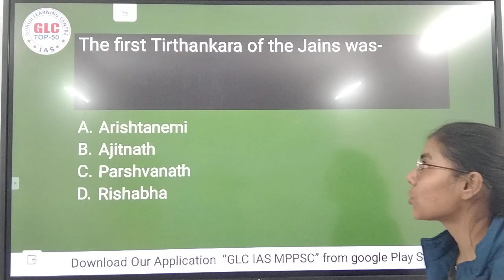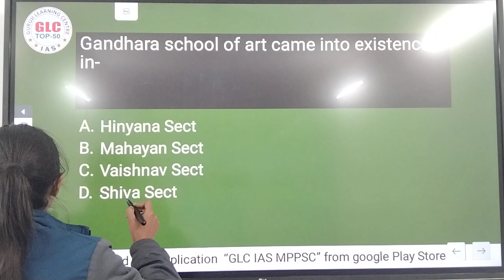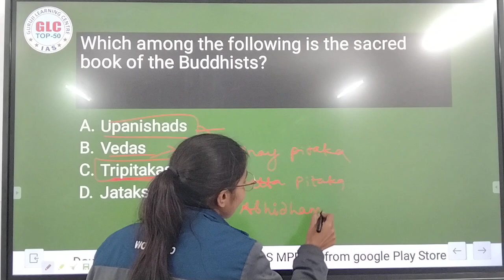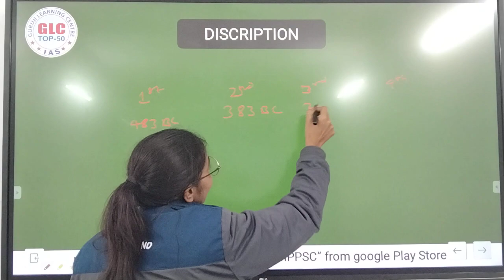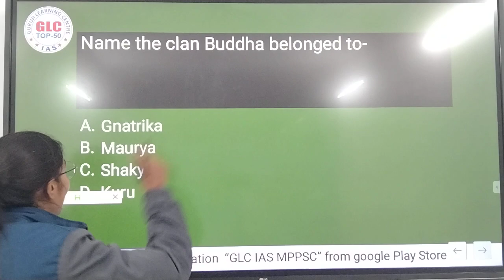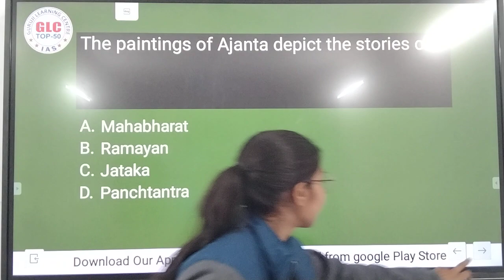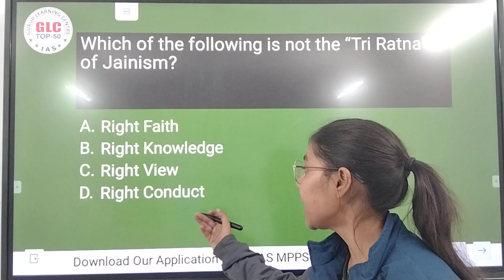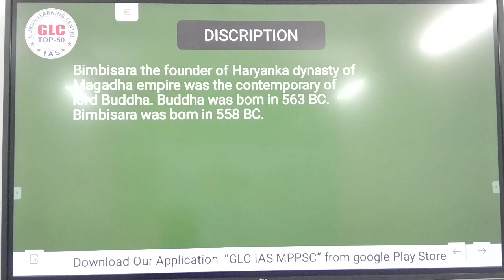L-4| janism and Buddhism| for mppsc 2021